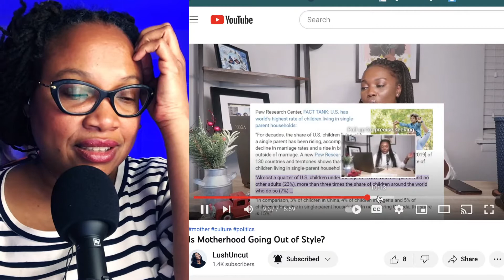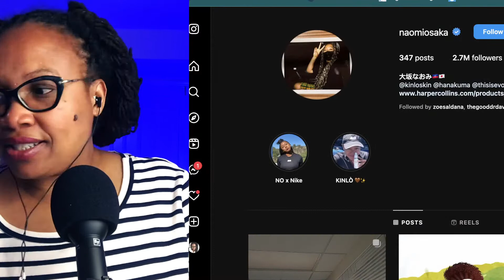The Toxic Culture of Baby Mamas...no one would purposely choose that life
Lets React to The news and things I found interesting this week